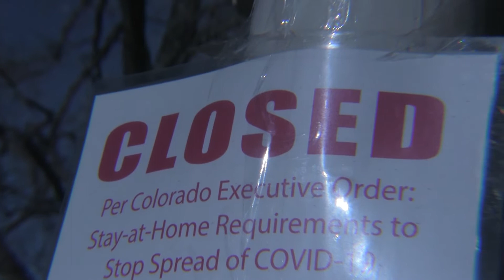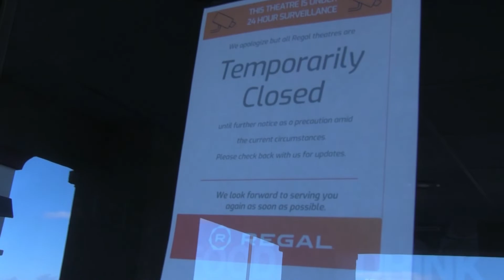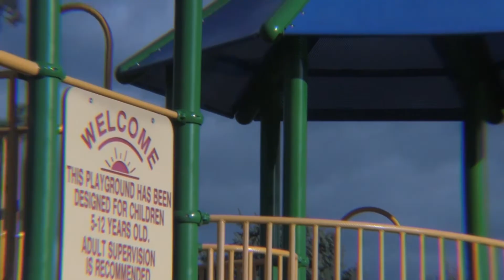Burnt Prairie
1st Place - Best Cinematography
Legend High School
Maddy Rounds